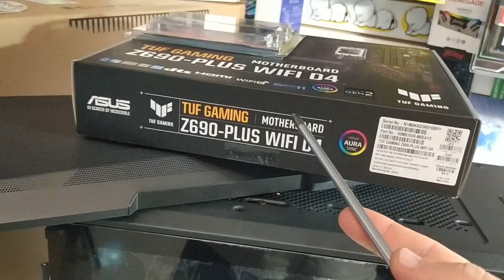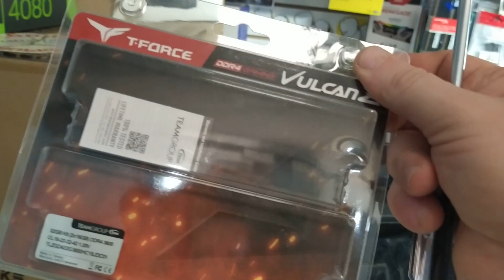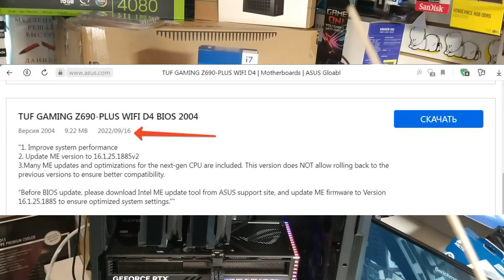Забота PHANTEKS на примере ECLIPSE P500A. Сборка компьютера Алексея за 232 000₽. Держатель ASUS ROG.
Сборка компьютера Алексея за 232 000₽. Забота PHANTEKS на примере ECLIPSE P500A. Держатель ASUS ROG.

Видео снято 1 февраля 2023 года перед выдачей компьютера Алексея. Время для съёмки сильно ограничено, в конце съёмки пришедший в назначенное время клиент буквально стоит за дверьми и ждёт заверения теста ПК и съёмки). Подача информации, скомканная…

●CPU -Intel CORE I7 13700KF OEM
●VIDEO - ASUS GeForce RTX 4080 16G ROG STRIX GAMING 90YV0IC1-M0NA00
(ROG-STRIX-RTX4080-16G-GAMING)
●M.B. - ASUS TUF GAMING Z690-PLUS WIFI D4 90MB18V0-M0EAY0
●RAM - 32Gb(2*16) 3600 MHz Team Group VULCAN Z Gray (TLZGD432G3600HC18JDC01)
●SSD -  Kingston 512 Gb KC3000 SKC3000S/512G
●Кулер для процессора Deepcool ASSASSIN III
●Компьютерный корпус PHANTEKS ECLIPSE P500A TG Satin Black PH-EC500ATG_BK01
●Блок питания Deepcool 1000W PQ1000M
●2x Вентилятор для корпуса Arctic Cooling P14 PWM PST
Цена актуальна на 1-февраля 2023г.

Автор-Специалист-Продавец - Алексей Руднев

Адрес- г. Москва Сущёвский вал дом 5 стр.1
ТК"САВЁЛОВСКИЙ" КОМПЬЮТЕРНЫЙ 2-й этаж 2F-22

МАГАЗИН специализируется на обслуживании, модернизации и СБОРКЕ компьютеров. 24 летний опыт работы в этой захватывающей сфере.

RTX 4080   RTX 4080    RTX 4080

●В НАЛИЧИИ
●Цена актуальна на 1-7 МАЯ.

●НОВЫЕ ●ЗАПЕЧАТАННЫЕ
●Retail. Короба с защитой от вскрытия
●ГАРАНТИЯ 1-год
●Карты РСТ от официальных Дистрибьюторов в РФ
3Logic-GigabyteAsus.
INLINE-Palit, MSI.
Гарантия предоставляется официальными дистрибьюторами брендов на территории РФ и осуществляется через магазин продавца.
●ДОСТАВКА—Москва МКАД—450₽
●САМОВЫВОЗ из магазина
●Вместе с вами открываем коробку видеокарты.
Снимаем стикер защиты. Смотрим карту.
Радуемся мощи в руках.

►GAINWARD GeForce RTX 4080 Phoenix▬95 300₽
NED4080019T2-1032X
3-ТРИ вентилятора 2-Ball Bearing
Основание- большая медная пластина
Metal Backplate; ARGB Sync
Длина-328.9мм; Высота-131.1мм
3.1-слота. Ширина-63.6мм
3xDP; 1xHDMI
GPU-2505

►KFA2 GeForce RTX 4080 SG 1-Click OC 16G▬97 000₽
48NZM6MD6LSK
4-ЧЕТЫРЕ вентилятора 2-Ball Bearing 102mm
4-й на оборотной стороне
Metal Backplate; Dual BIOS; ARGB
ARGB -держатель видеокарты
Длина-336м; Высота-138мм
3.3-слота. Ширина-66мм
3xDP; 1xHDMI
GPU-2610

►Colorful GeForce RTX 4080 iGame Ultra W OC-V▬100 500₽
RTX 4080 16GB Ultra W OC-V
3-ТРИ вентилятора 2-Ball Bearing
Metal Backplate; Dual BIOS; RGB
Длина-337м; Высота-150мм
3-слота. Ширина-62мм
3xDP; 1xHDMI
GPU-2610

►Palit GeForce RTX 4080 GAMEROCK OB ▬95 700₽
►Palit GeForce RTX 4080 GAMEROCK ▬99 000₽
►Palit GeForce RTX 4080 GAMEROCK OC▬105 000₽
NED4080019T2-1030Q (Omniblack)
NED4080019T2-1030G
NED4080S19T2-1030G (OC)
3-ТРИ вентилятора 2-Ball Bearing
Metal Backplate; Dual BIOS
ARGB Starlight Black
Длина-329.4мм; Высота-137,5мм
3.5-слота. Ширина-71.5мм
3xDP; 1xHDMI
GPU-2505
GPU-2640 (OC)

►MSI GeForce RTX 4080 VENTUS 3X OC▬101 700₽
RTX 4080 16GB VENTUS 3X OC
3-ТРИ вентилятора TORX 4.0 2-Ball Bearing
6-тепловых трубок; Metal Backplate
Длина-322мм; Высота-136мм
3.1-слота. Ширина-63мм
Вес-1595g. Потребление-320W
3xDP; 1xHDMI
GPU-2535

►GIGABYTE GeForce RTX 4080 16Gb GAMING OC▬104 500₽
GV-N4080GAMING OC-16GD
3-ТРИ вентилятора 110mm 2-Ball Bearing
Паровая/Тепловая камера
11-тепловых трубок
Metal Backplate; Power Indicarors
Dual BIOS; RGB FUSION FANs
Длина-342м; Высота-150мм
3.7-слота. Ширина-75мм
3xDP; 1xHDMI
GPU-2535

►MSI GeForce RTX 4080 GAMING X TRIO▬106 500₽
RTX 4080 16GB GAMING X TRIO
3-ТРИ вентилятора TORX 5.0 2-Ball Bearing
Длина-337мм; Высота-140мм
3.3-слота. Ширина-67мм
Вес-1876g. Потребление-320W
3xDP; 1xHDMI
GPU-2595

►Gigabyte GeForce RTX 4080 AERO OC▬108 000₽
GV-N4080AERO OC-16GD
[в наличии-3]
Карта БЕЛАЯ как снег
3-ТРИ вентилятора 110mm 2-Ball Bearing
Паровая/Тепловая камера
11-тепловых трубок
Dual BIOS; RGB FUSION
Длина-342м; Высота-150мм
3.7-слота. Ширина-75мм
3xDP; 1xHDMI
GPU-2535

►ASUS RTX 4080 ROG TUF GAMING OC ▬111 000₽
TUF-RTX4080-O16G-GAMING (90YV0IB0-M0NA00)
3-ТРИ вентилятора Axial-tech 2-Ball Bearing
Паровая/Тепловая камера
Длина-348.2мм; Высота-150мм
3.65-слота. Ширина-72.6мм
3xDP; 2xHDMI
GPU-2625

►MSI GeForce RTX 4080 16GB SUPRIM X▬114 000₽
RTX 4080 16GB SUPRIM X
Тепловая камера
3-ТРИ вентилятора TORX 5.0 2-Ball Bearing
Длина-336мм; Высота-142мм
3.9-слота. Ширина-78мм
Вес- 2364g. Потребление -320W
3xDP; 1xHDMI
GPU-2625

►AORUS XTREME WATERFORCE RTX 4080▬116 000₽
GV-N4080AORUSX W-16GD
[в наличии-5]
Паровая/Тепловая камера
Система Жидкостного Охлаждения. Радиатор-360мм
3x ТРИ вентилятора 120mm ARGB
Длина-236м; Высота-146мм
2-слота. Ширина-40мм
3xDP; 1xHDMI
GPU-2565